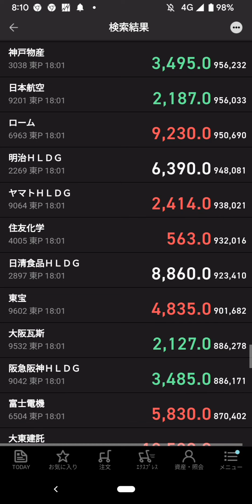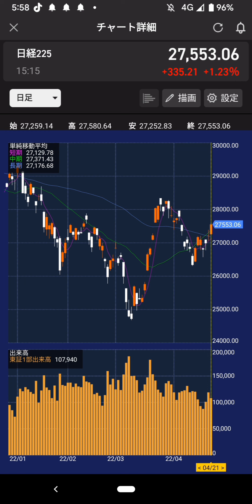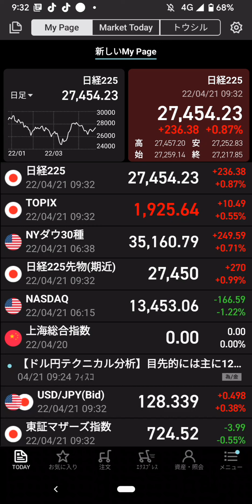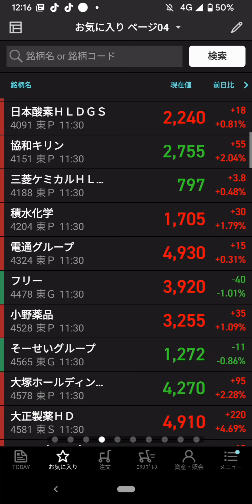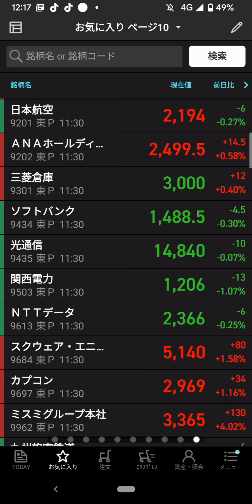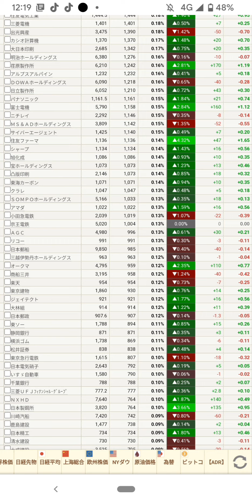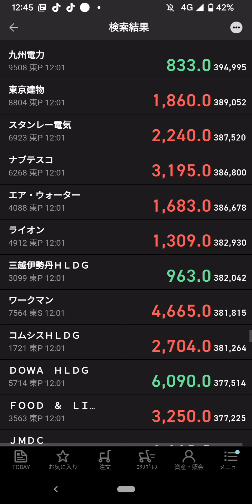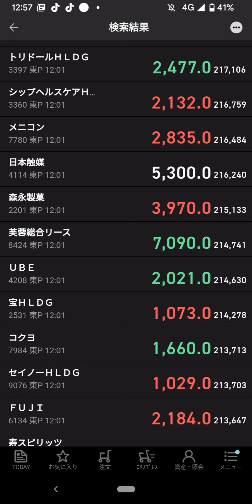2022年4月21日(木)…日経27553円(＋335円)